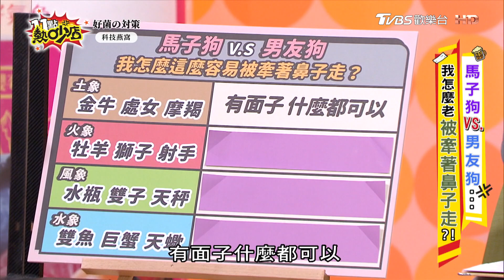哈孝遠當上哈總更愛面子 瑄瑄用一理由說服辦信用卡？！ 11點熱吵店 20220922